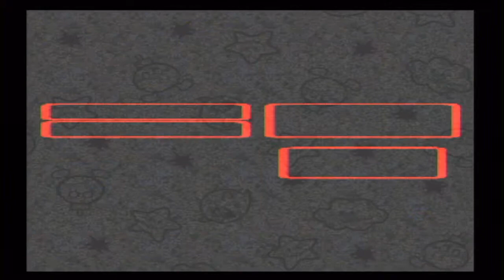PyroFalkon plays Super Mario RPG Ep 4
PyroFalkon plays Super Mario RPG: Legend of the Seven Stars! A game from 1996 on the Super NES, Super Mario RPG revolutionized some staples that are now a part of many modern role-playing games. It's one of Pyro's favorite games of all time!